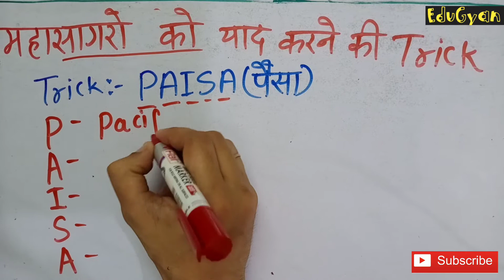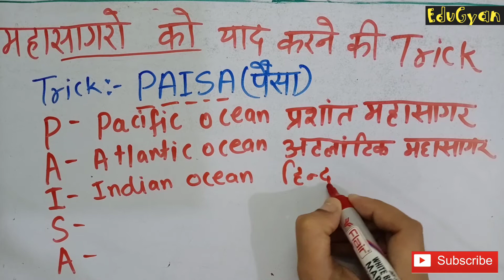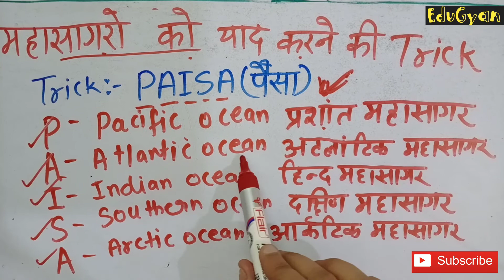महासागरो के नामो की Tricks Ocean name learn via tricks by chander sir edugyan